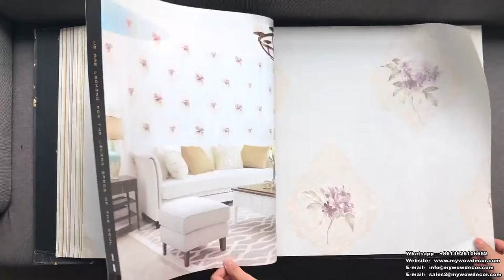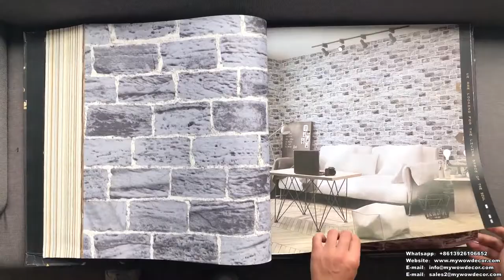A34-20 Fashion and Exquisite Design PVC Wallpaper Vinyl Wallpaper for Living Room Decoration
A34-20 Fashion and Exquisite Design PVC Wallpaper Vinyl Wallpaper for Living Room Decoration by MyWow Wall Decor

Catalog Name: A34-20
Material: PVC Wallpaper
Roll Size: 0.53x10m(±3%), 5.3 sqm/roll
Roll Weight: about 1.27 kg/roll